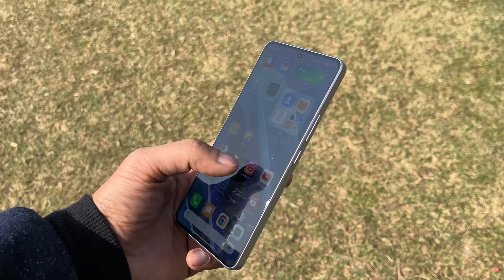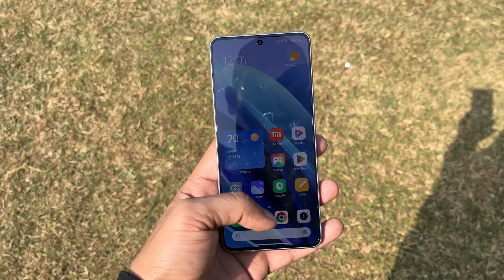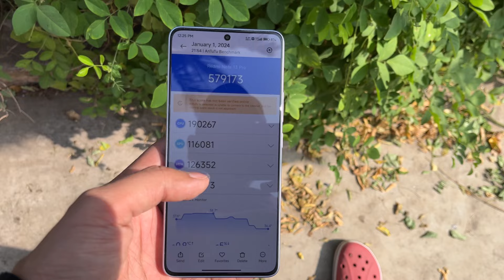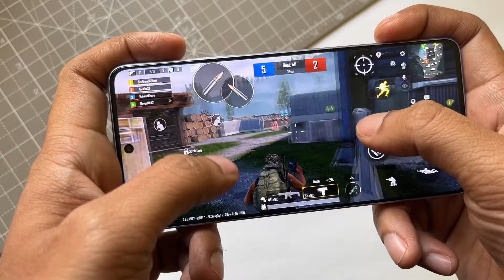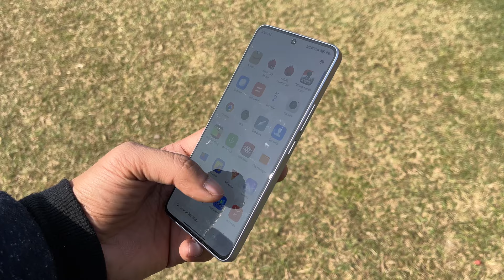[Exclusive] Poco X6 5g India 🇮🇳at ₹21999 📱1.5k Amoled Snapdragon 7s Gen2, 64MP camera 😱